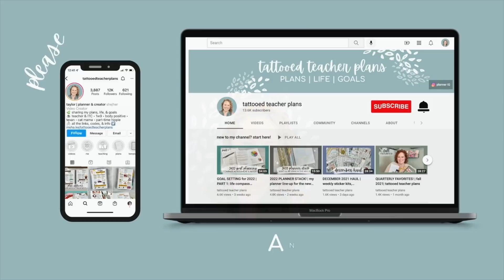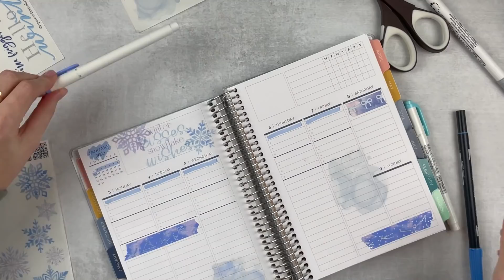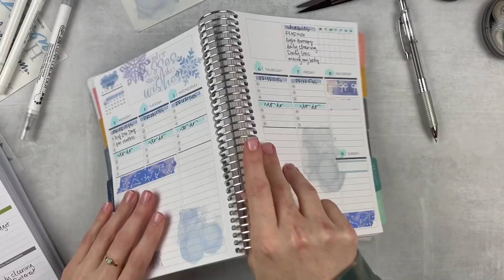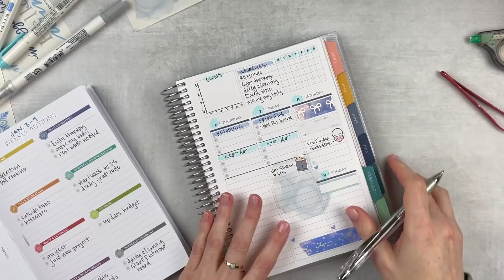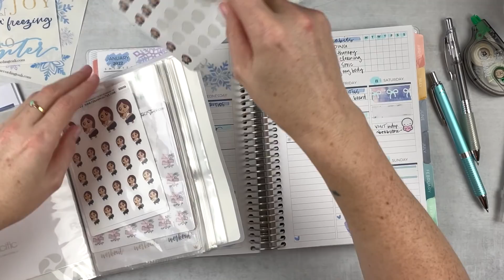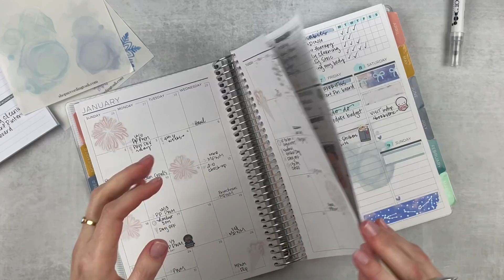PLAN WITH ME | FUNctional planning in my A5 plum paper vertical priorities planner | 1st wk of 2022!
⇢ in this video, i plan out the week of january 3-9, 2022 in my A5 plum paper vertical priorities planner and then update it each day planasigo style.

✨ TO ADD COLOR | zig clean color dot markers & mildliners

🏷 OTHER SHOPS USED IN THIS VIDEO

◦ landing page of info | links to my accounts, pr codes, favorite supplies, memory planner FAQs, & planner reviews

🙋🏻‍♀️ ABOUT ME: i'm an elder millennial gal living in west texas. i'm a teacher & instructional tech coach for my day job, but i enjoy sharing my plans, goals, and life with y'all on the side! i am a work in progress, seeking fulfillment and personal growth every day.

📒 MY CURRENT PLANNERS
✼ everyday planner + content & future planning | plum paper vertical priorities A5 planner
✼ memory planner | dated sadie's stickers 7x9 planner
✼ teacher planner | EC teacher lesson planner
✼ goal planner | mäksēlife companion notebooks

jessica hearts: save 15% on your first order with this

📢 this is not a sponsored video.  all opinions are my own.  all products were purchased by me or sent to me for consideration.  this video may contain affiliate links, meaning that at no cost to you, i receive a small commission when you click through and place an order.  thank you for your support! 🤍

🎼 music for intro through youtube studio library.